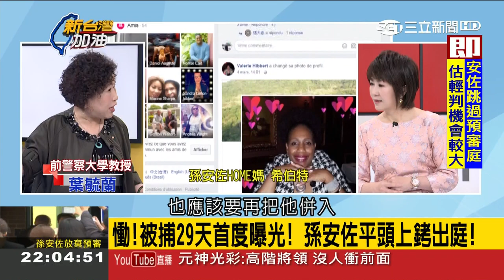【54自走砲｜葉毓蘭｜安佐怎脫罪】孫安佐平頭上銬出庭 葉毓蘭籲辯護律師應加強"這三點"說明｜三立新聞台